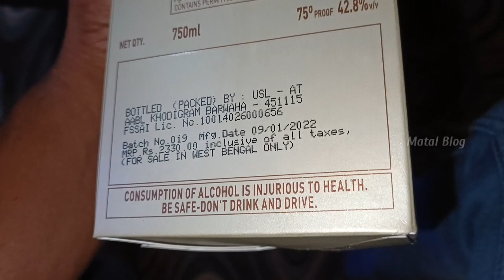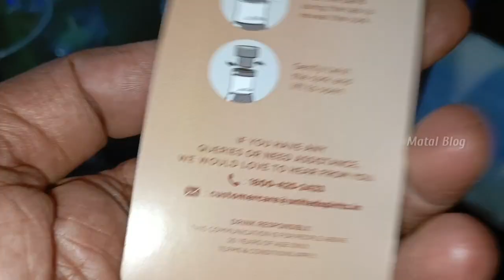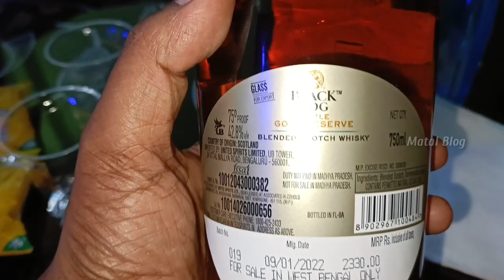Black Dog Reserve Scotch Whisky And litchi Review Party Room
[ Drink Responsibly Don't Drink & Drive ]